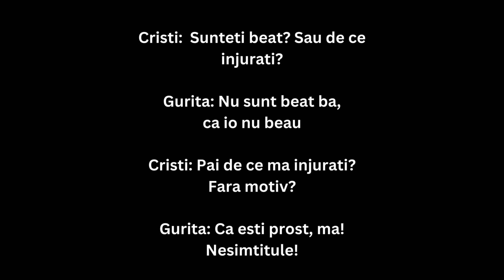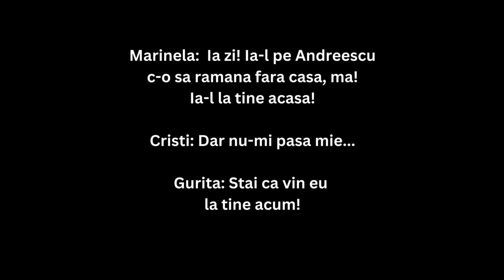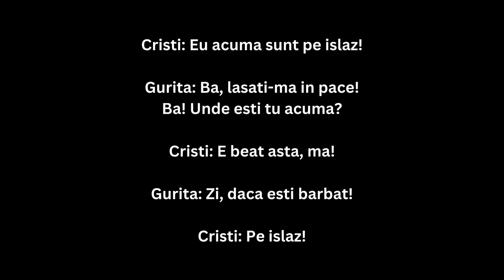PSD trece la fapte remarcabile, demne de România Educată- la Dragoș Vodă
⚡Scene incredibile la Dragoș Vodă, cu Ion Radu Aurel dezlănțuit( protejatul lui Iliuță Vasile) și fleașcă de supărat!

      ⚡NR: Ion Radu Aurel nu bea! Era treaz si supărat!